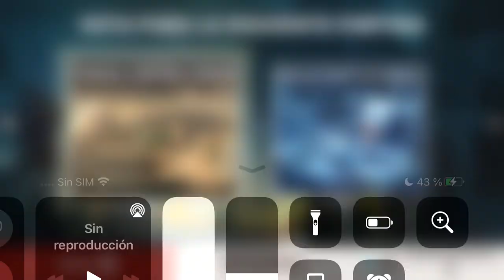BiA3 mas bug pone momias para variar cobarde sale de mapa haha